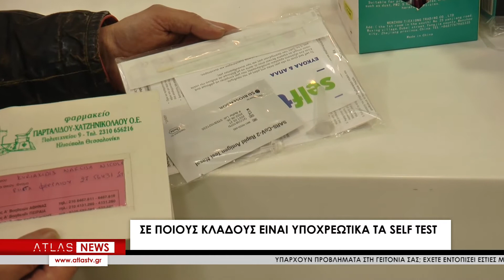Πρεμιέρα για self test σε δημόσιο και ιδιωτικό τομέα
Στη δεύτερη φάση του προγράμματος μαζικών δωρεάν self-tests του πληθυσμού για το ασφαλέστερο άνοιγμα των οικονομικών δραστηριοτήτων μπήκε η χώρα μας. Σε self-tests θα υποβάλλονται υποχρεωτικά, τουλάχιστον μία φορά εβδομαδιαίως στον ιδιωτικό τομέα, οι εργαζόμενοι σε λιανεμπόριο, συμπεριλαμβανομένων των σούπερ μάρκετ και των καταστημάτων πώλησης τροφίμων, εστίαση, μεταφορές, υπηρεσίες καθαρισμού, κουρεία, κομμωτήρια, κέντρα αισθητικής και εταιρείες τυχερών παιγνίων. Στον δημόσιο τομέα οι εργαζόμενοι σε ΚΕΠ, στο πρόγραμμα «Βοήθεια στο Σπίτι» (ΟΤΑ), στην καθαριότητα, οι δικαστικοί λειτουργοί και οι δικαστικοί υπάλληλοι.